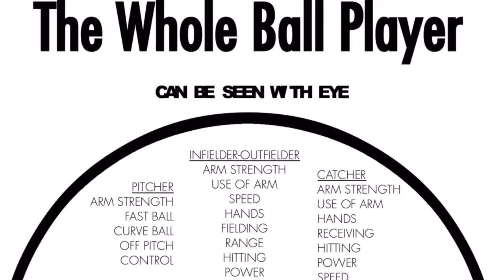Latin Amateur League 2016 Trailer #1 (Spanish)